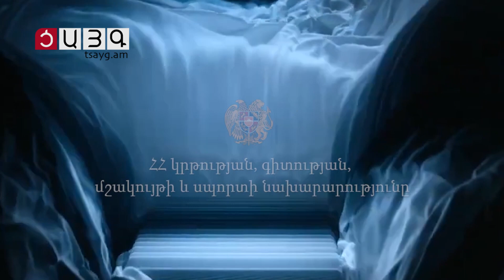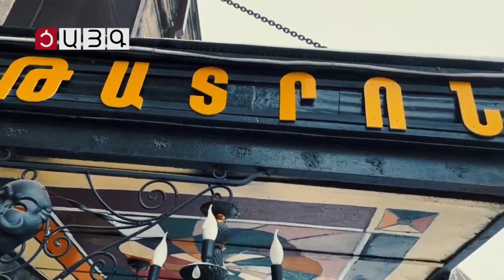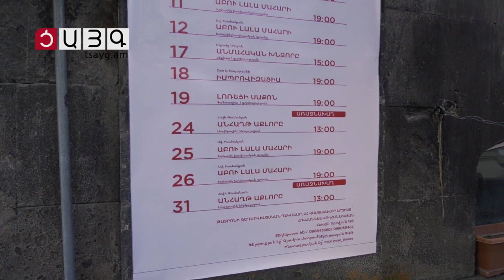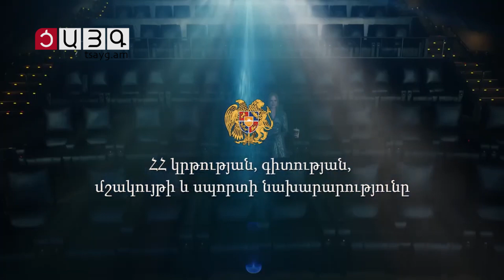«Կյանքի հայելին». Գյումրու Մտորումների թատրոն